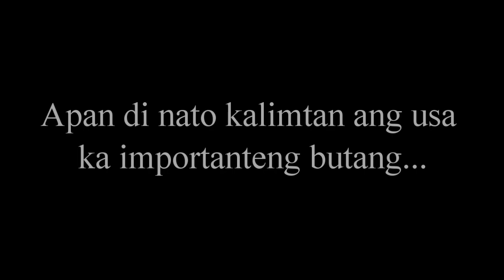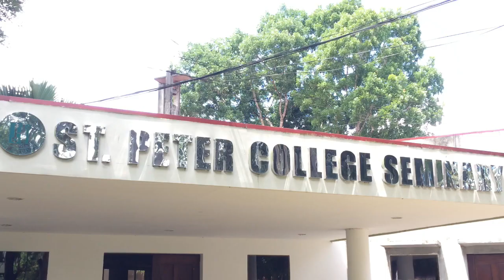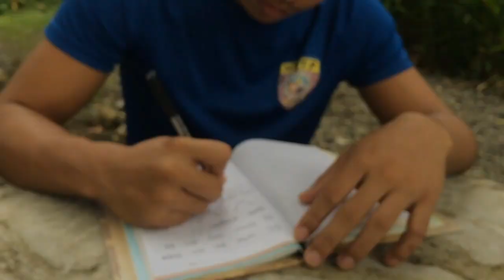PETRIAN FILM FEST TRAILERS | St. Jerome BEC Entry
Mga maka Narnians, here's the full trailer of St. Jerome BEC entry. The release of full video is on September 20, 2020 (Sunday). Please support the 1st Petrian Film Festival. God bless you all.